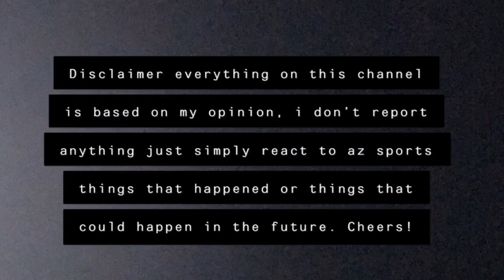Why 4th round pick, Leki Fotu is going to be Great for the Arizona Cardinals! 🔥🔥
In this video we will talk about 4 round pick to the Arizona Cardinals Leki Fotu. The man is a beast he comes from The University of Utah. There have been already good growing remarks from other teammates about fotu. I’m excited to see what his career in the NFL is going to become.

Fantasy Football Counselor Tips to success!!!

 I do have merch for sales, its the shirt I am wearing hit me up, they are off at $22.00 its helps out the channel.